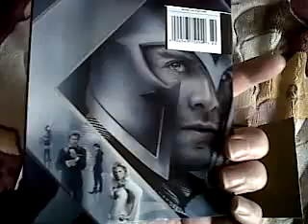Black Friday Haul #3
This is the 3rd video of my pickups from Black Friday Week. Enjoy!